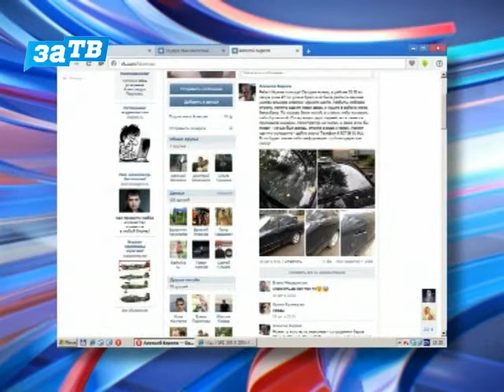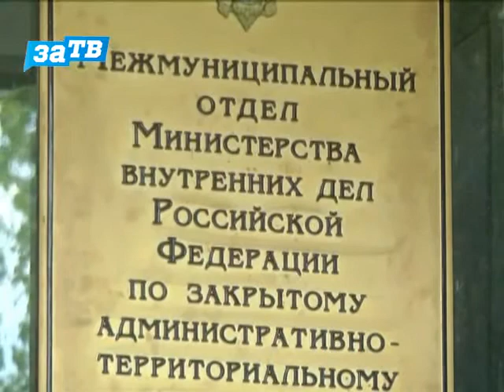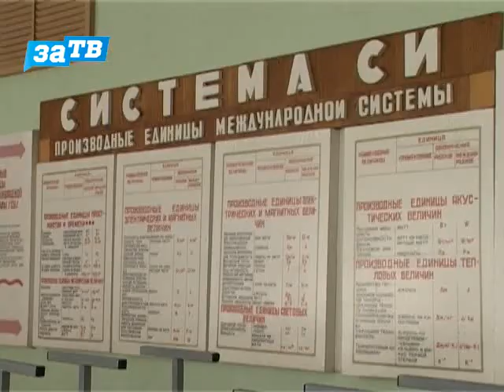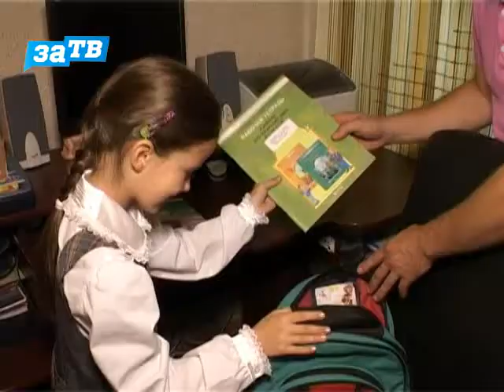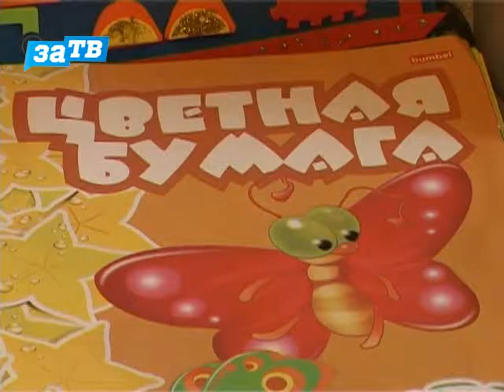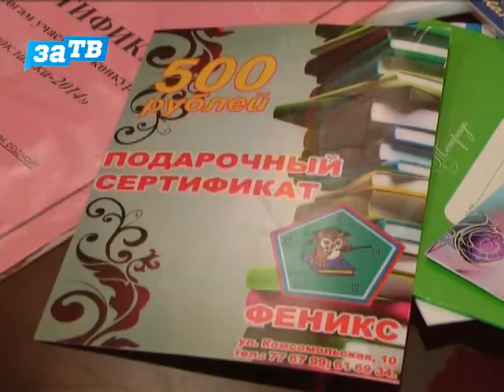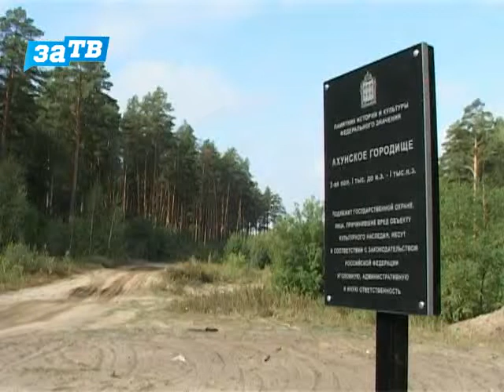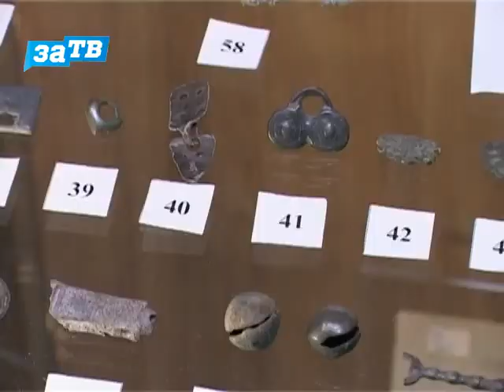За неделю от 30.08.2014